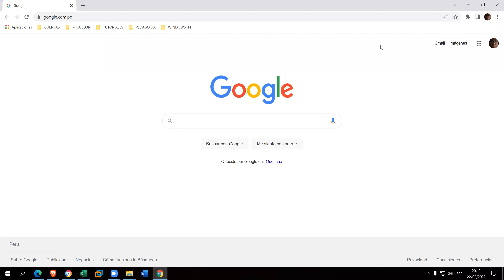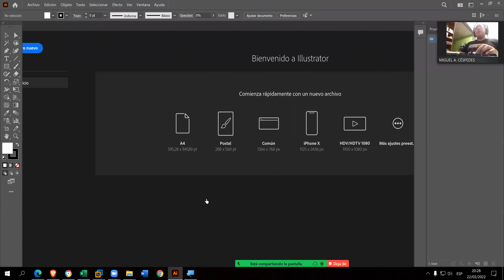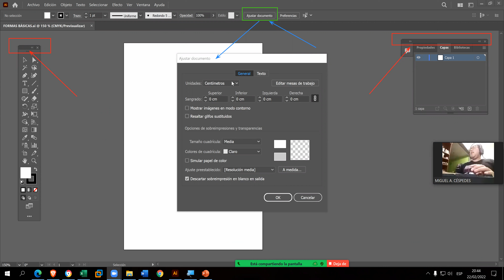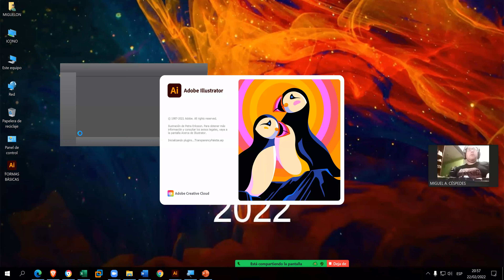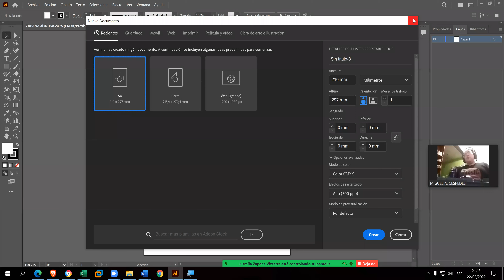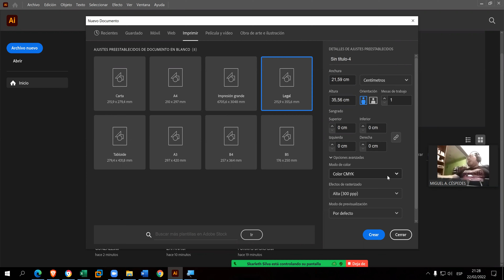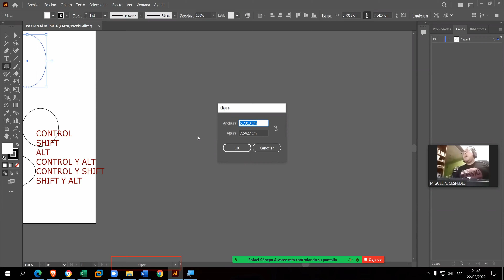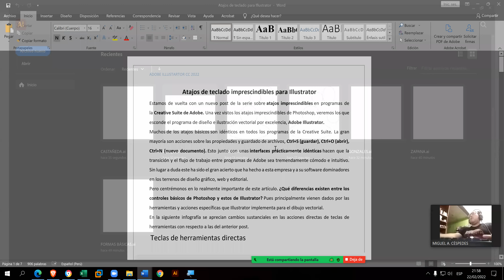ADOBE ILLUSTRATOR - CLASE N°01 - CONCEPTOS DE DISEÑO GRÁFICO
Angel0102Ces

INSTAGRAN
miguelon_0608